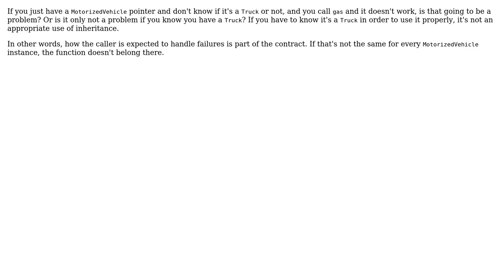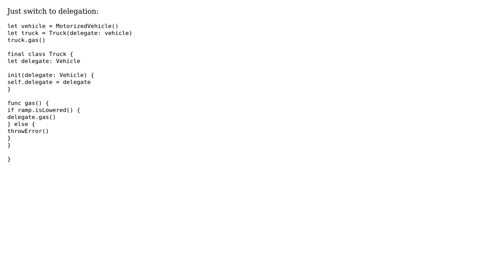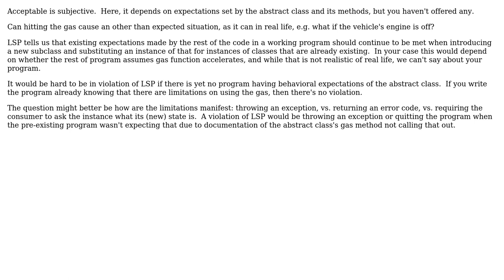Software Engineering: Is this a proper use of overriding according to LSP? (5 Solutions!!)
Software Engineering: Is this a proper use of overriding according to LSP?

With thanks & praise to God, and with thanks to the many people who have made this project possible! | Content (except music & images) licensed under CC BY-SA | Music | Images & others | With thanks to user Robert Brautigam user Karl Bielefeldt user Jorg W Mittag user Felix Jonsson user Erik Eidt user Above The Gods and the Stack Exchange Network Trademarks are property of their respective owners. You are responsible for your own actions.